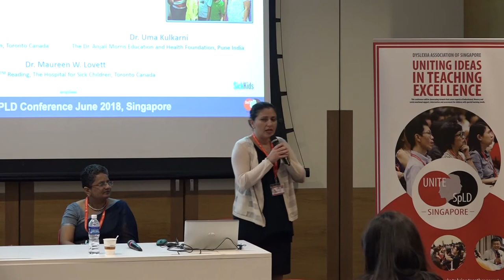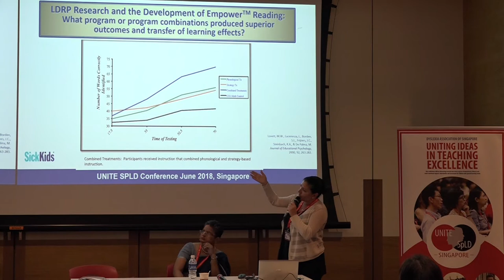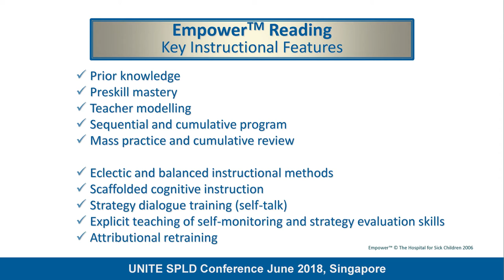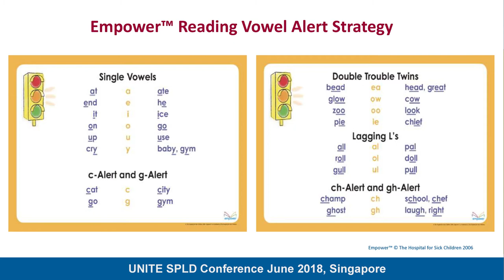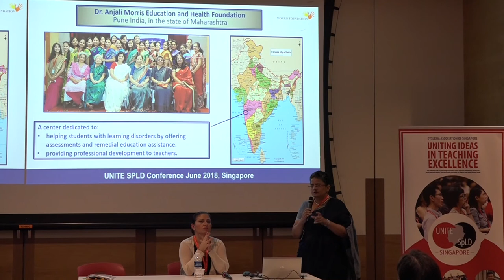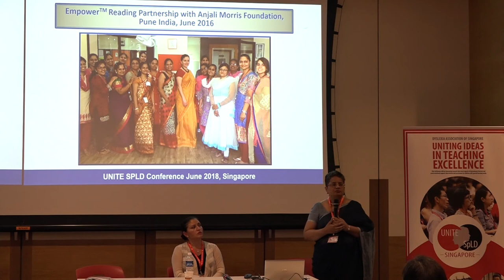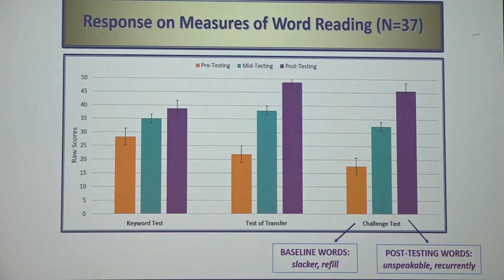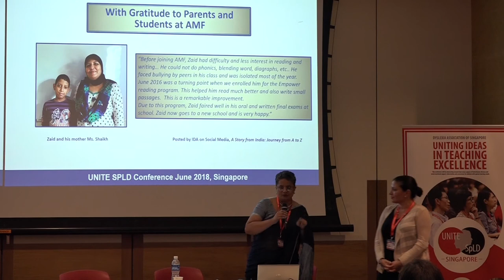Evidence-based intervention for struggling learners &providing professional development for teachers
Rolling out an evidence-based Intervention for struggling learners and providing professional development for teachers through a global partnership in India: A pilot project.
by Maria De Palma, Uma Kulkarni & Maureen W. Lovett

UNITE SpLD 2018 | Teaching Practical Workshops

The UNITE SpLD Conference seeks to bring together parents, teachers and practitioners working with children with specific learning difficulties and special educational needs. This conference will be showcasing research that covers aspects of behavioural, literacy and social-emotional support, intervention and assessment for children with special learning needs. Come and listen to our SpLD experts share their research.